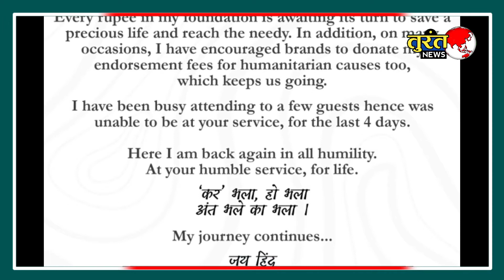Sonu Sood Income Tax Raid | Sonu Sood Income Tax Department|Sonu Sood On Pm Modi|Sonu Sood Statement